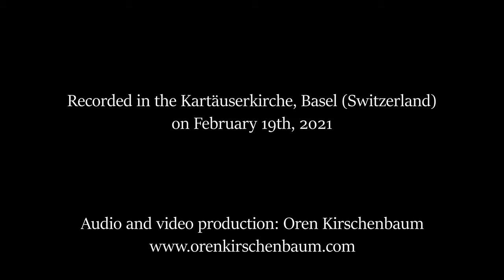Buxtehude- Toccata in F major BuxWV 156. Freddie James, Organ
Dietrich Buxtehude (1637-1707): Toccata in F major BuxWV 156
Freddie James, Organ
Kartäuserkirche, Basel
Organ built by Bernhard Edskes (1994), copy of the 1694 Arp Schnitger organ built for the Waisenhaus in Hamburg, now in Grasberg bei Bremen.
Audio and video, Oren Kirschenbaum
Recorded on February 19th 2021